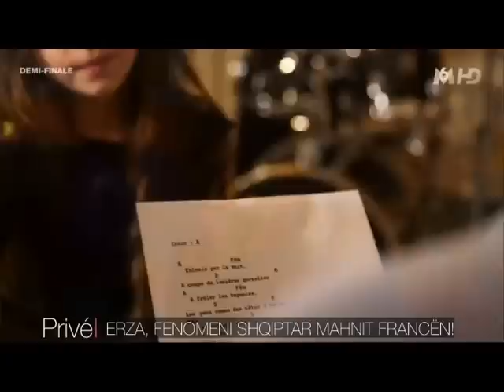ERZA FENOMENI SHQIPTAR MAHNIT FRANCEN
Gazetar: Artan Telaku
Kamerman: Lirak Stublla